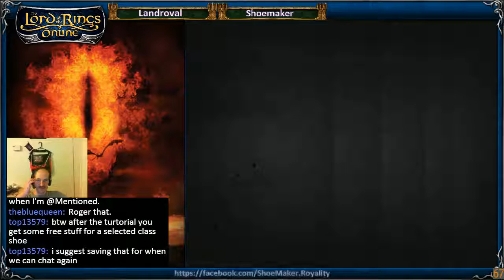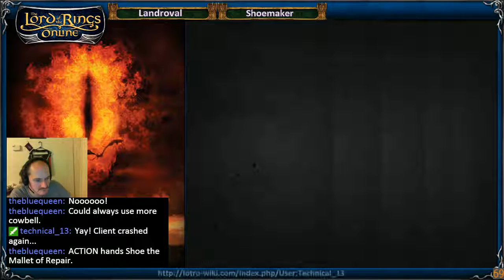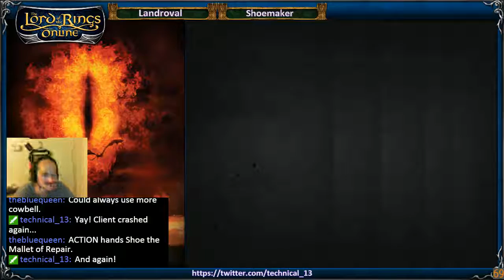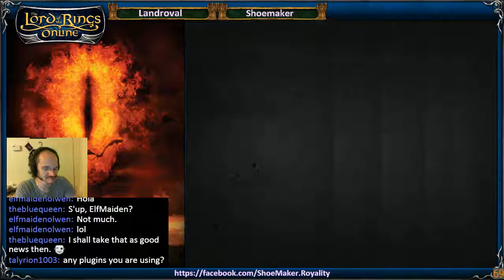Episode 4 - ShoeMaker Streams LotRO